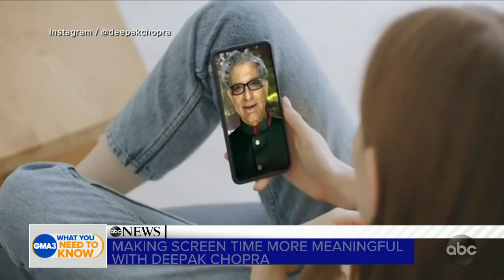Deepak Chopra goes digital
Chopra shares three tips on how to make screen time more meaningful and talks about his app, Virtual Deepak, which uses artificial intelligence and allows users to connect with him.